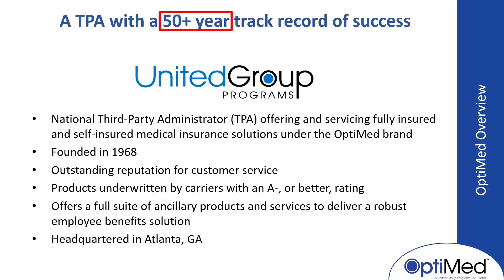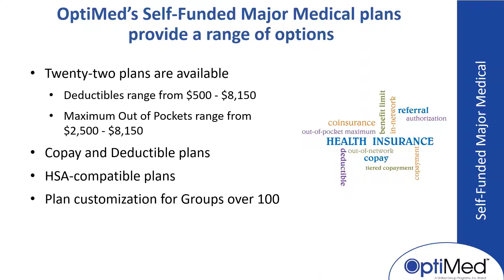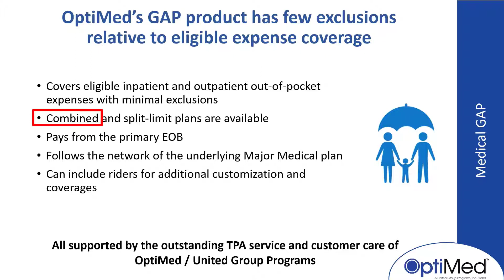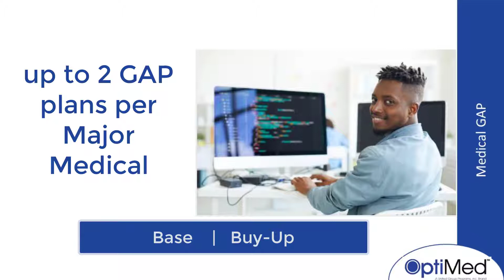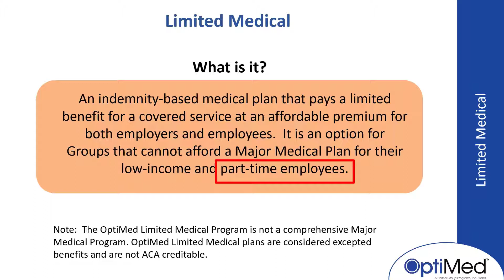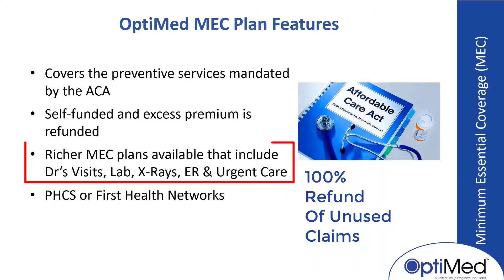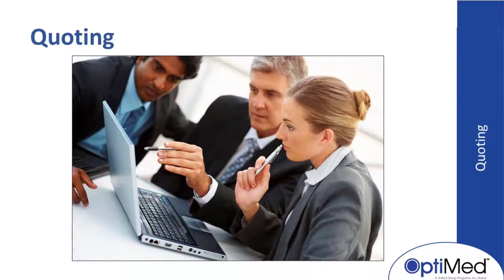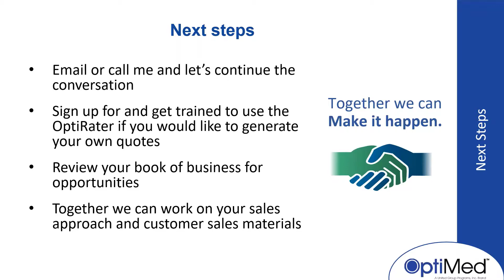OptiMed Overview - One-Stop Shop for Employee Benefits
Webinar by Tony Pendas, VP of Sales, OptiMed Health Plans